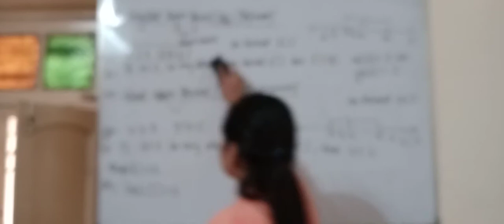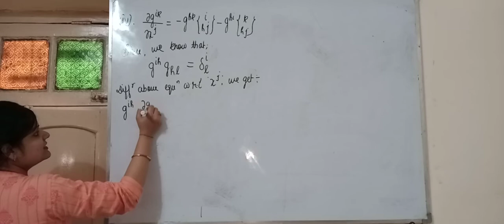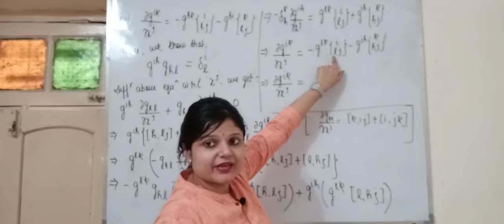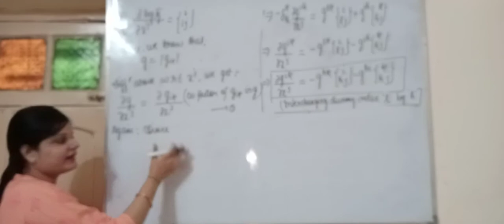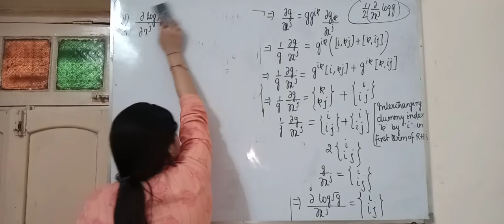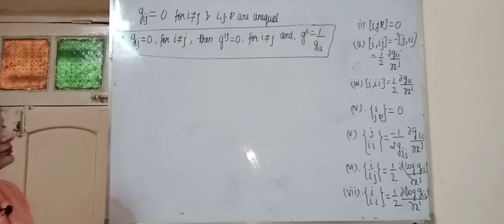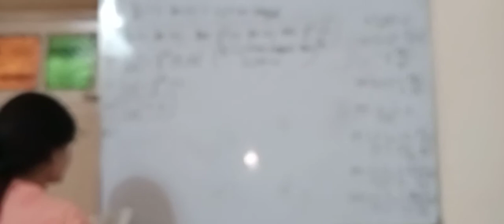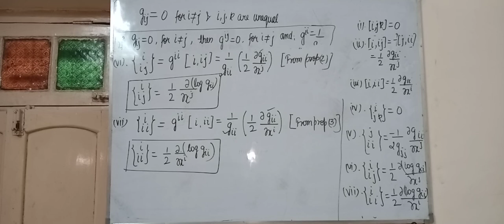Lec-7 Reimannian metric & Christoffel symbol (DG)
Properties of Christoffel symbol